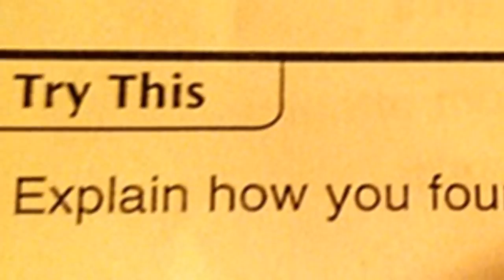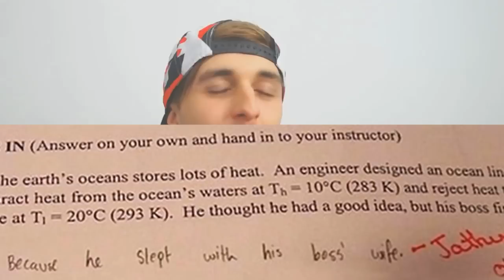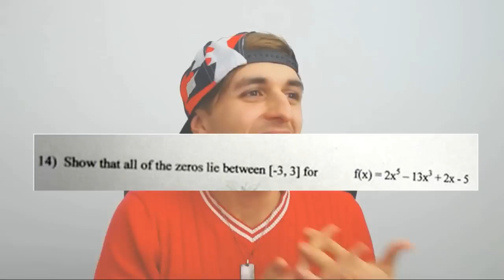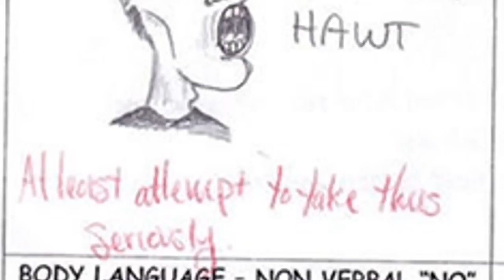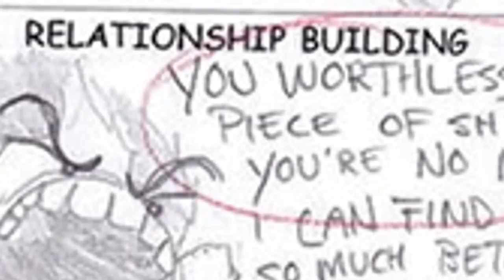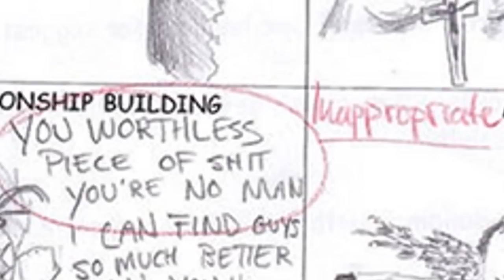Respuestas de exámenes GRACIOSAS #3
Hoy me fui de viaje y tuve que subir esto corriendo antes de irme!! Y me di cuenta ya muy tarde de que se renderizó mal y no me daba tiempo de volver a mi casa :(
¡Un abrazo!